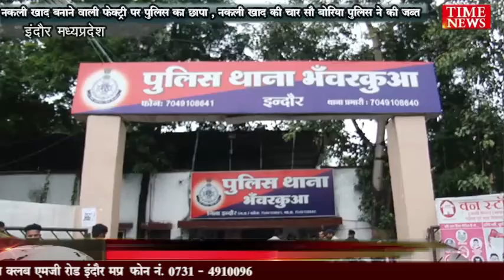नकली खाद बनाने वाली फेक्ट्री पर पुलिस का छापा , नकली खाद की चार सौ बोरिया पुलिस ने की जब्त